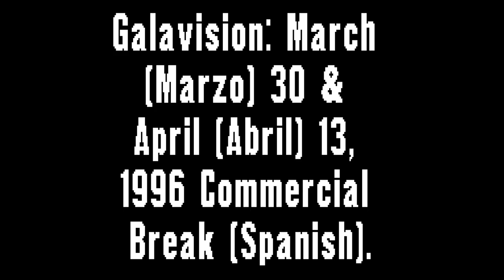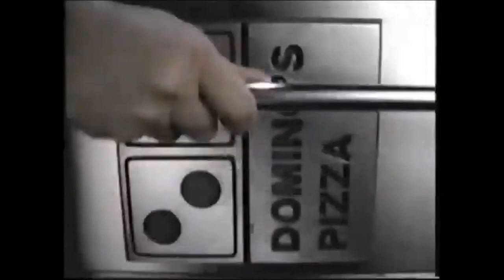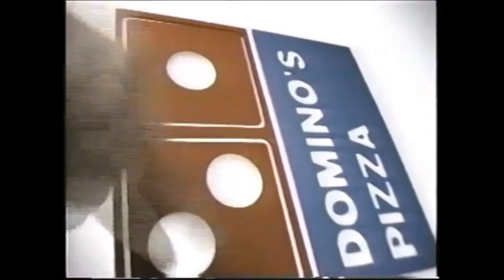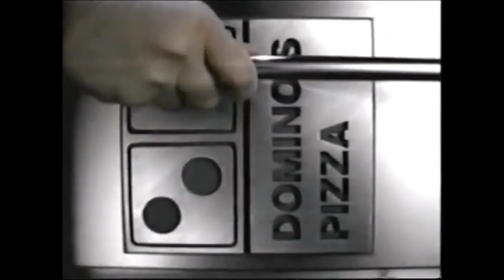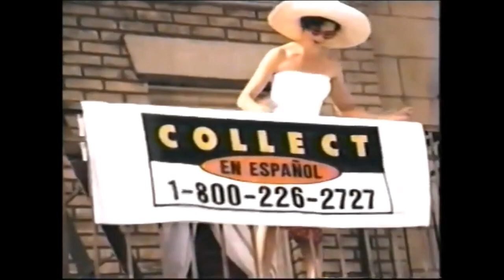Galavision: March (Marzo) 30 & April (Abril) 13, 1996 Commercial Break (Spanish)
During "C.M.L.L.: Lucha Libre Wrestling".